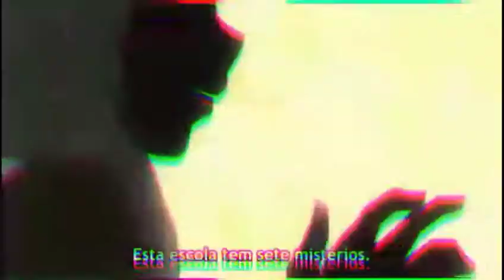[Anime Mix] - Amv Kakai kitan